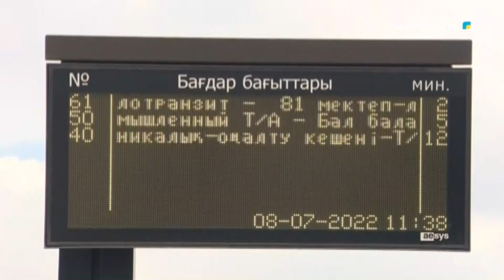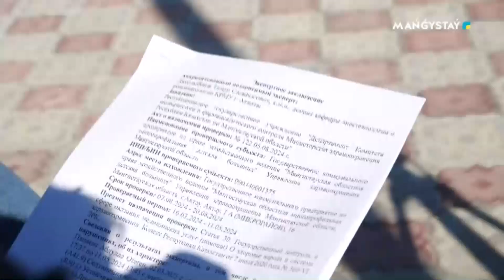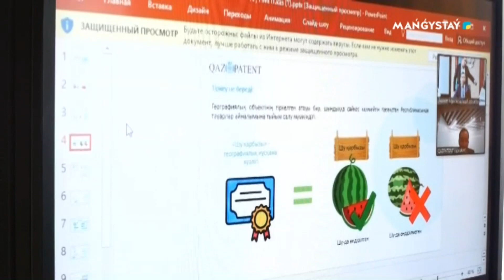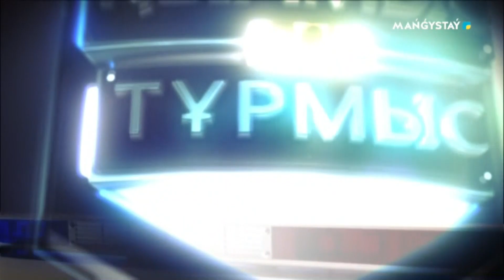Қылмыс пен Тұрмыс - 24.09.2024ж